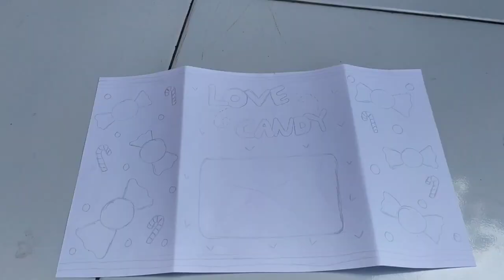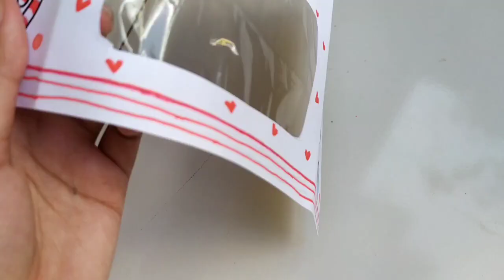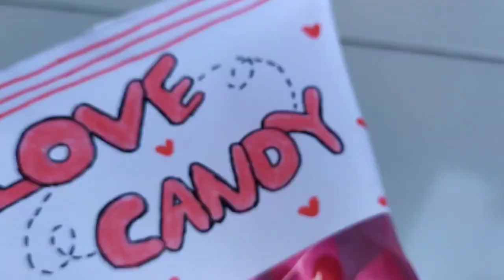MEMBUAT SQUISY LOVE CANDY❤🍬squisy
magic crafts membuat squisy love candy dari kertas#craft